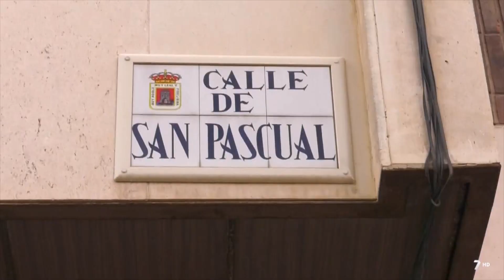Juicio al presunto atracador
Juzgan a un vecino de Abarán por uno de los cuatro robos de los que está acusado, y además, el juicio contra la llamada 'manada de La Fama' sufre un 'gatillazo' judicial  al tener suspenderse la primera sesión por la incomparecencia de la víctima.